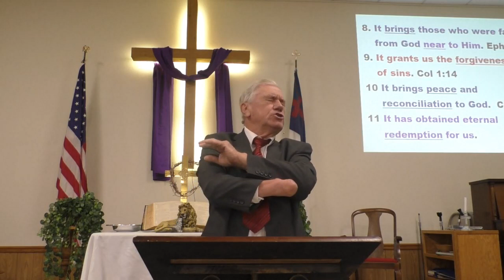The Precious Blood of Jesus; part 1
Be amazed at the 20 benefits we receive through the Blood of Christ; Part 1